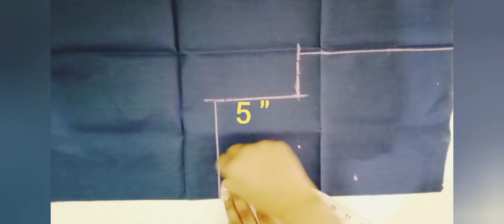डेली यूज गोल गळा सिंपल लेस डिझाईन Daily use simple round neck design